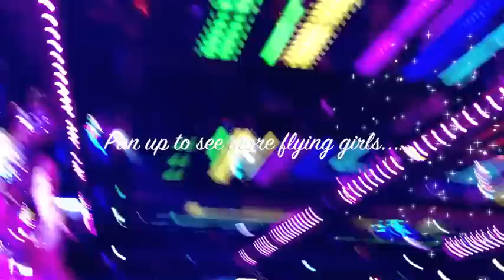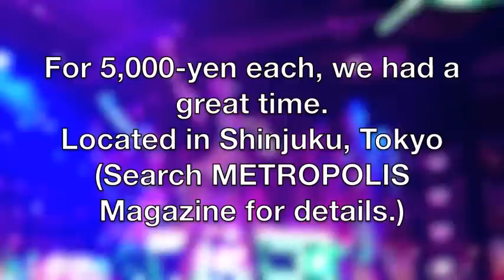Robot Bar in Tokyo: A Quick Peek Inside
Tacky or fun, you be the judge as you check out some of the scenes from inside Tokyo's Robot Bar.